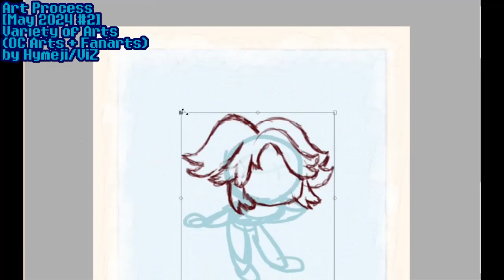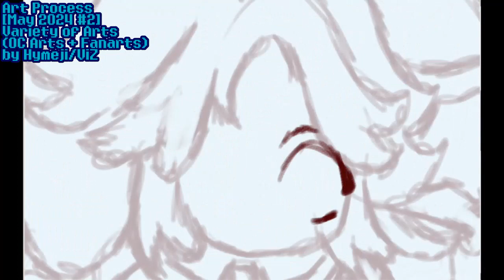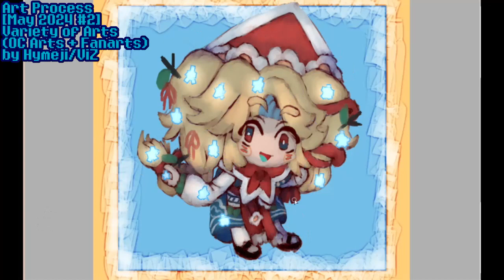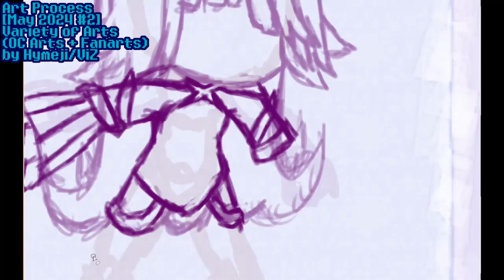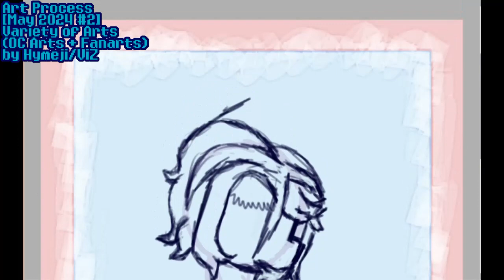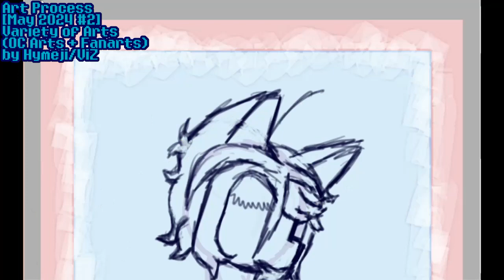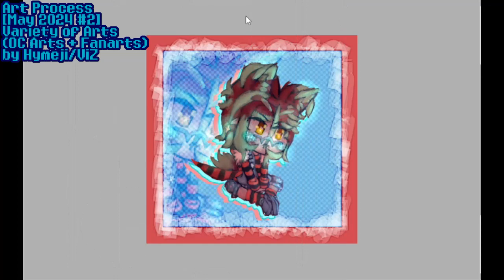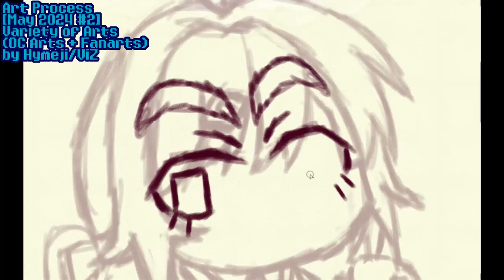Art Process [May 2024 #2] Variety of Arts (OC Arts + Fanarts)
With gift arts on 1st and last art(last art character is by @anya_nightmares ), fanart of No.21 - Feral from PGR on the 2nd art, and OC Art/s with Hymeji on the 3rd art.

BGM/s Used:
=Monkey Mall from Super Monkey Ball